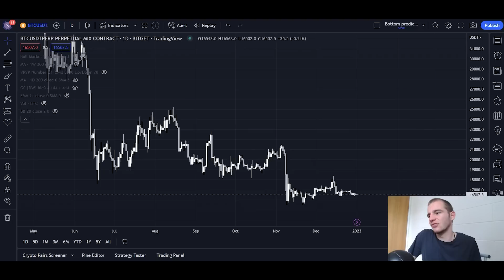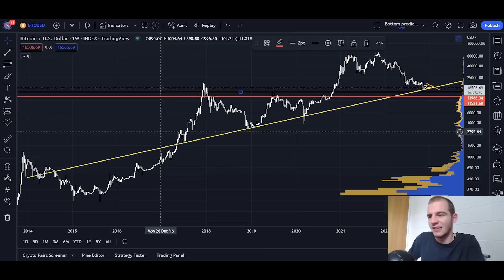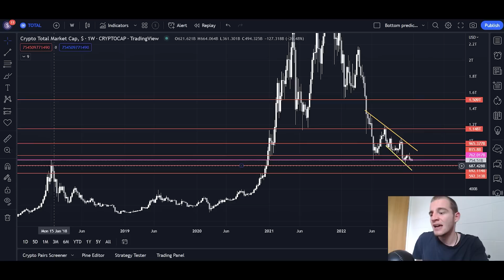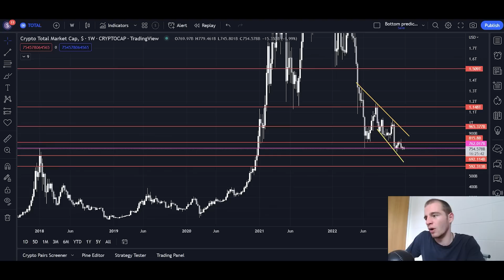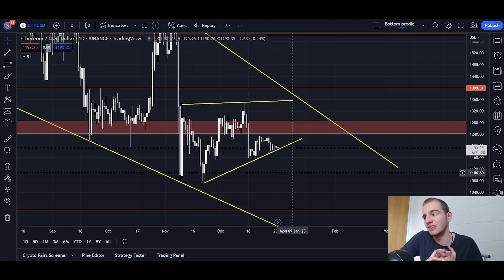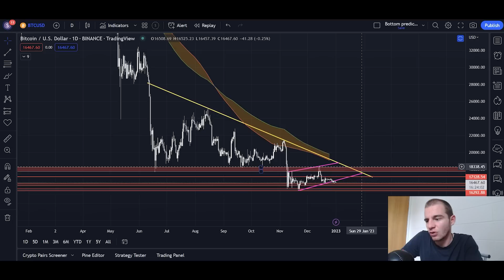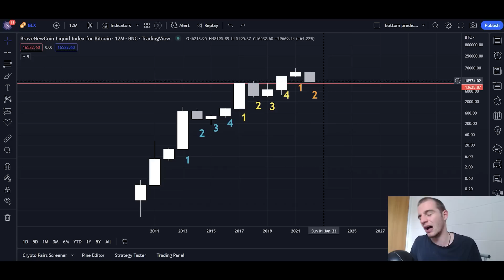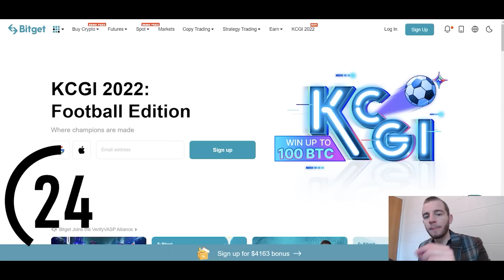Bitcoin: 5 Year Support Retest - Losing This = More Downside (BTC)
Introduction 0:00-1:52
Analysis 1:52-9:23
Bitget Exchange 9:23-10:25

🔥 This makes the new temporary price $70usd 🔥

Send your $70usd payment to one of the following addresses:
USDT (bep20): 0x321ca3f75a9578a9ff43d823ce4ffc68a2c79127
OR
USDT (erc20): 0x321ca3f75a9578a9ff43d823ce4ffc68a2c79127

Once you have sent your payment, please send a screenshot of your payments transaction receipt

For information on the VIP group, see the pinned post in this telegram channel